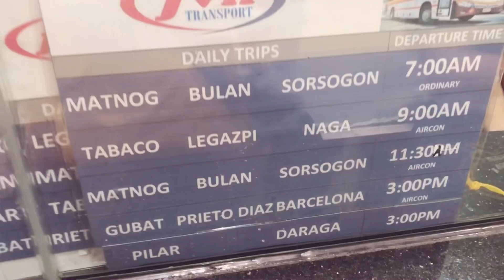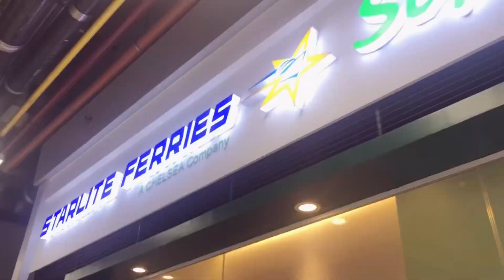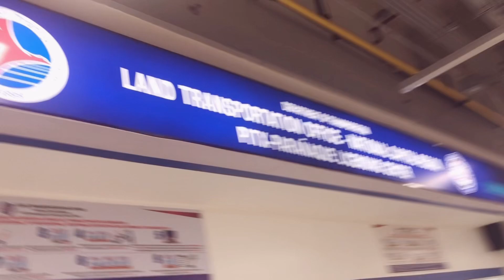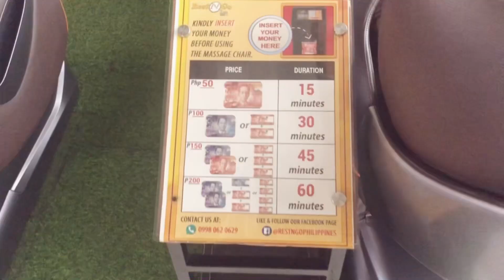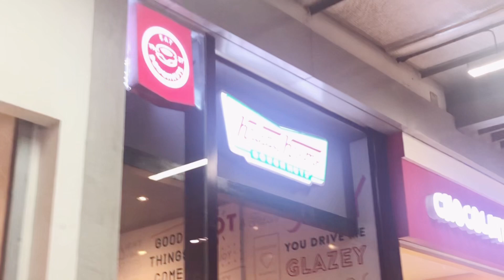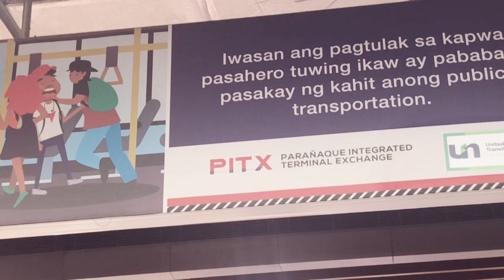PITX provincial bus terminal | ang ganda pala (parang airport) ✈️ | Rufie Rose